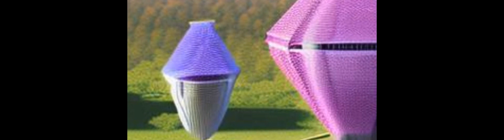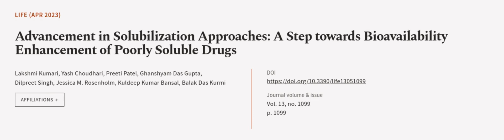Advancement in Solubilization Approaches: A Step towards Bioavailability Enhancement ... | RTCL.TV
### Keywords ###

### Article Attribution ###
Title: Advancement in Solubilization Approaches: A Step towards Bioavailability Enhancement of Poorly Soluble Drugs
Authors: Lakshmi Kumari, Yash Choudhari, Preeti Patel, Ghanshyam Das Gupta, Dilpreet Singh, Jessica M. Rosenholm, Kuldeep Kumar Bansal ,and Balak Das Kurmi

### Video Timestamps ###
0:00:00 - Summary
0:01:11 - Title
0:01:16 - Outro
0:01:21 - End